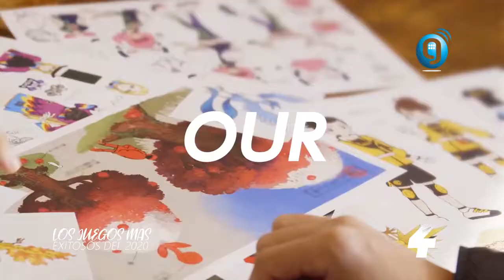Los Juegos Mas Exitosos Del 2020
Hola WAUGNERS hoy les traemos Los Juegos Mas Exitosos Del 2020